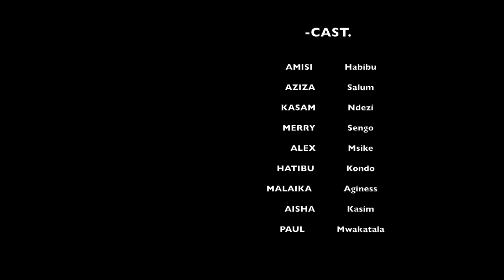PENZI LA MUOKOTA MAKOPO - PART 1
penzi la muokota makopo ni filmar ambayo helimisha na ku fundisha maisha alisi ya ndoa. lakini inaonyesha kiasi gani mwanamke wako anaweza kubadirika mda wowote kisa maisha ya umaskini .